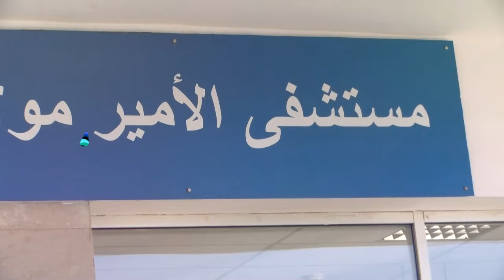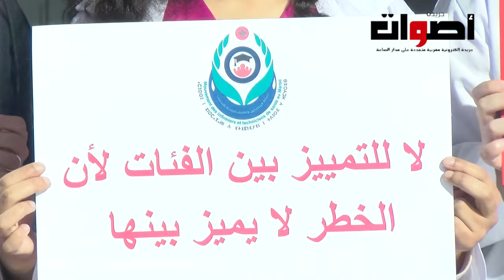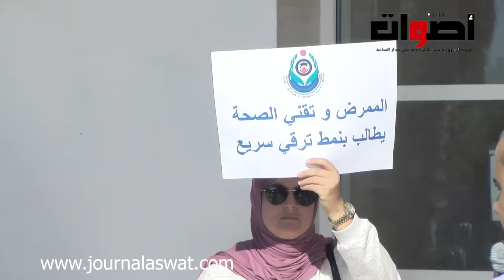احتجاج ممرضي وتقنيي الصحة بمستشفى مولاي عبد الله بسلا مطالبين الوزارة بالتعويض عن الأخطار المهنية